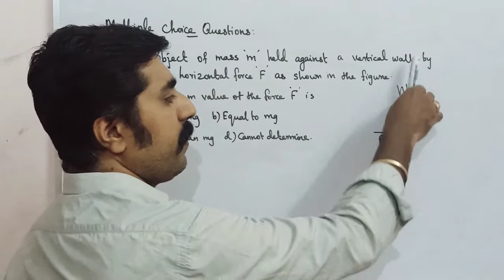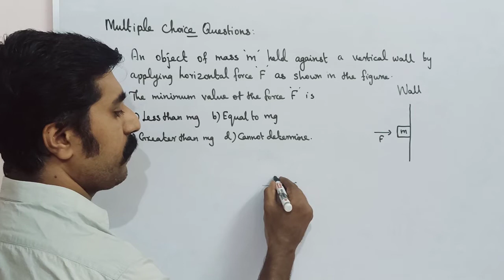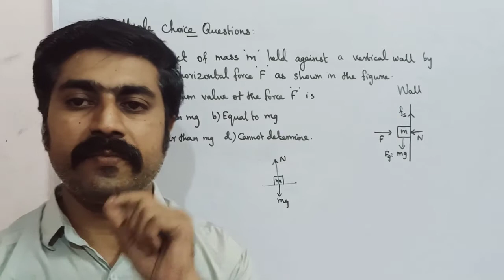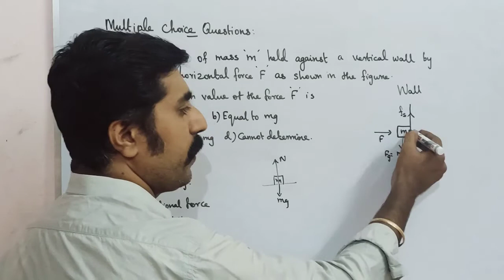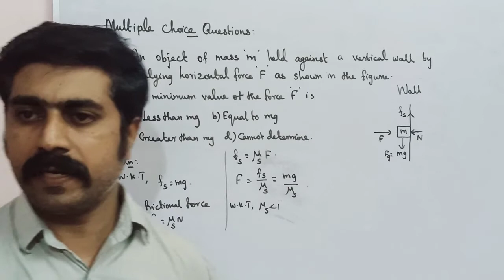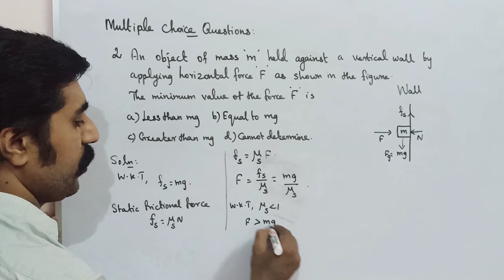Multiple choice question no:2||Laws of motion||Unit 3||STD 11 Physics||sky physics